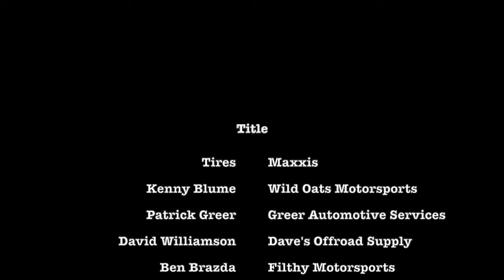XRock Rausch Creek A2 Spotterless Full Run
BMan's 2nd spotterless run during the XRock Extreme Rock Crawling event at Rausch Creek PA 6/27/2020.